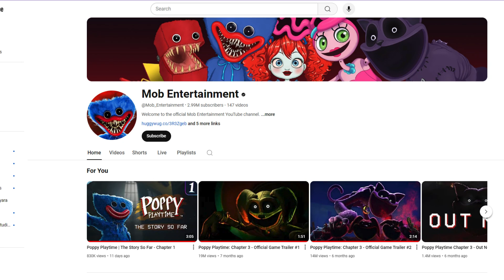Is Poppy Playtime Chapter 4 Coming Out In 2025?!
In this video, we delve into the anticipated release of Poppy Playtime Chapter 4, exploring the possibility of its launch in 2025. Join us as we analyze the latest updates, fan theories, and what this means for the future of the Poppy Playtime franchise.
This video investigates the speculation surrounding the release date of Poppy Playtime Chapter 4, particularly the rumors suggesting a 2025 launch. We will discuss the implications of this timeline, examine the current state of the game’s development, and share community reactions. Don’t miss out on our comprehensive analysis of what lies ahead for Poppy Playtime fans.
Join us in this informative video as we explore the question: Is Poppy Playtime Chapter 4 set to be released in 2025? We will review the evidence, discuss potential timelines, and consider the impact of this release on the gaming community. Engage with us as we navigate through the excitement and uncertainty surrounding this beloved horror game series.